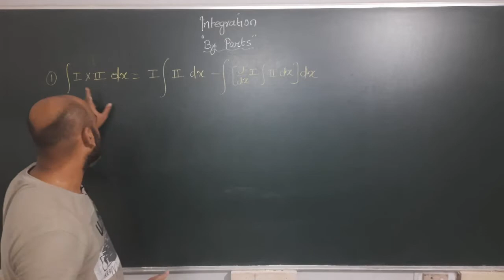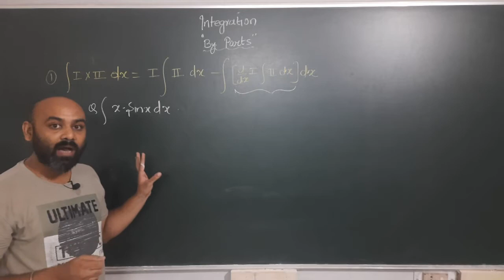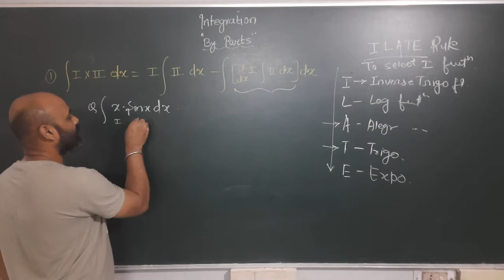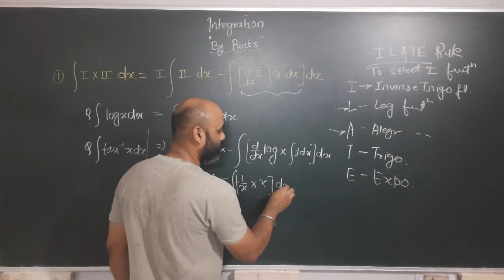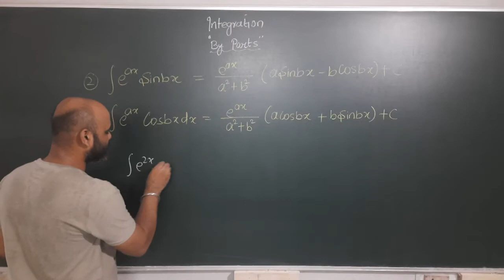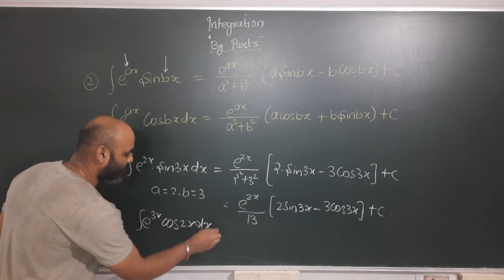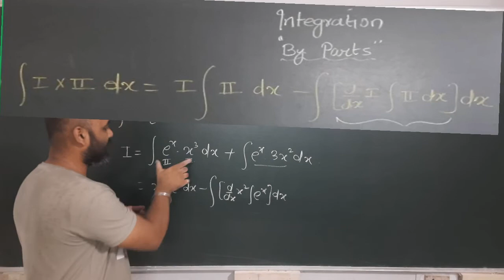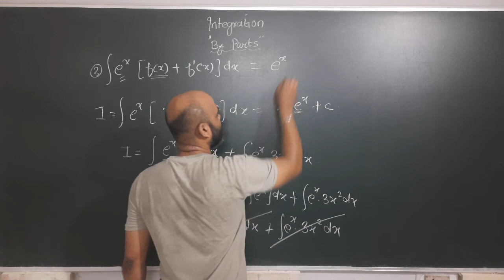Integration class 12 | integration by Parts | Part 3/4 | improvement exam 21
dear viewers,
This is an on-demand video integration class 12.
integration by ILATE rule. some direct results of integration.
One of our viewer want to revise integration in shortest way possible.
Here we are with our fourth video of four revision video series of integration.